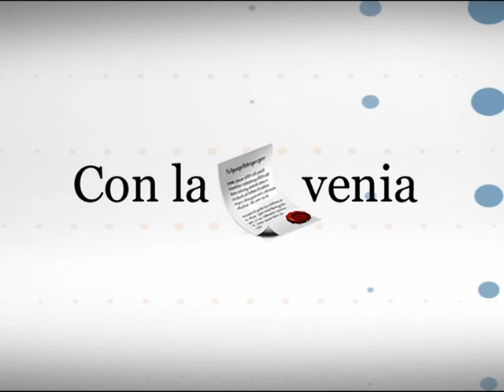Con la Venia 07-01-14 (Con Fernando Santiago)